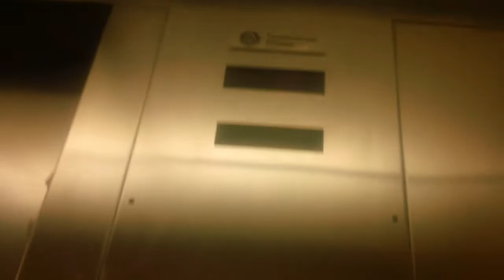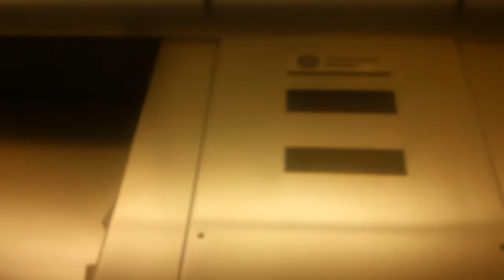ThyssenKrupp VR Elevator At Fayettville Tech Thompson Library, Fayettville NC